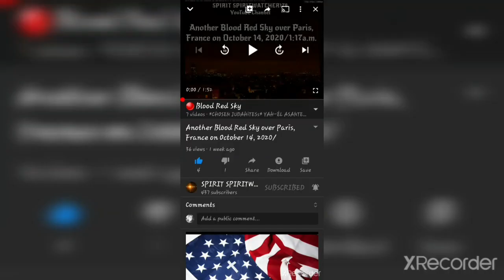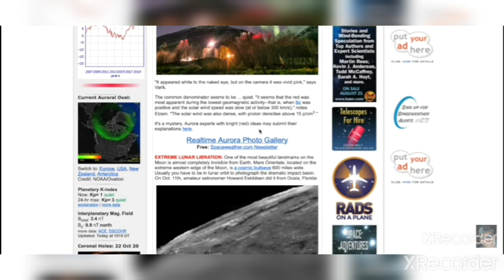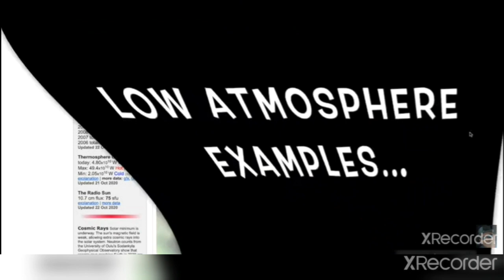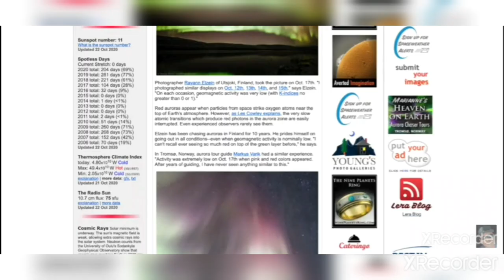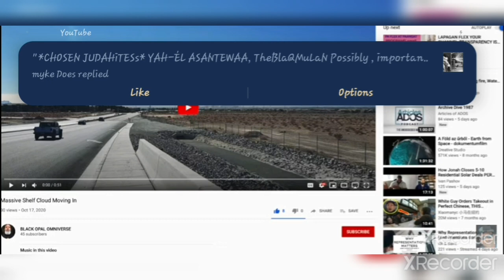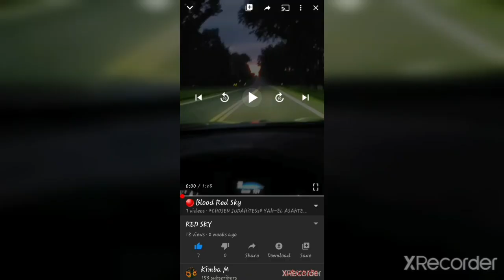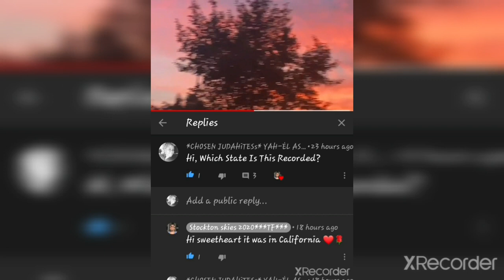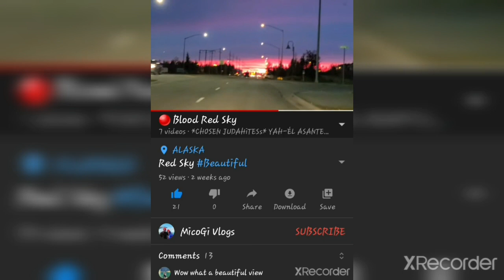🔴iT'd Be ReMiss NoT To Tell This In MidsT Of ElecTion 2020 Maniacs..Red DusT/Iron Oxide Fe203-Rev 8❕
🔑ASTEROID☄️ & FLOOD
EZEKIEL 13:10-16
     It is definitely because they have misled MY PEOPLE by saying, ‘PEACE!’ when there is NO PEACE & when anyone builds a wall, behold, they plaster it over w/whitewash;
     11 so tell those who plaster it over w/whitewash, that it will fall. A FLOODING RAIN will come & you, ☄️O HAILSTONES, will FALL; & a violent wind will break out.
     12 Behold, when the wall has fallen, will you not be asked, ‘Where is the plaster w/which you plastered it?’”
     13 Therefore, thus says TMH LORD GOD, “I will make a violent wind break out in MY WRATH. There will also be in MY ANGER a FLOODING RAIN & ☄️HAILSTONES to consume it in wrath.
     14 So I WILL tear down the wall which you plastered over w/whitewash & bring it down to the ground, so that its foundation is laid bare; & when it falls, you will be consumed in its midst & you will know that I AM THE LORD.
     15 Thus I WILL spend MY WRATH on the wall & on those who have plastered it over w/whitewash; & I WILL say to you, ‘The wall is gone
     16 & its plasterers are gone, along w/THE PROPHETS of ISRAEL who prophesy to Jerusalem & who see visions of PEACE for her when there is no PEACE,’ declares TMH LORD GOD.

🔑ASTEROID☄
GENESIS 19:24 Then TMH LORD rained☄️BRIMSTONE & FIRE on Sodom & Gomorrah, from TMH LORD out of the heavens.

1st EXODUS 12:23 For TMH will pass through to smite the Egyptians; & when HE sees the blood on the lintel & on the 2Doorposts, TMH will pass over the door & will not allow The DESTROYER(ANGEL) to come in to your houses to smite you.

REVELATION 8:10 & the 3rd Angel sounded & there fell a ☄️GREAT STAR from HEAVEN, Burning as it were a lamp & it fell upon the 3rd part of the rivers & upon the fountains of waters;
     11 & the name of the☄️STAR is called WORMWOOD: & the 3rd part of the waters became WORMWOOD; & many men died of the waters, because they were made bitter.

🔑FLOOD
DANIEL 9:26 & after threescore & two weeks shall MESSIAH be cut off, but not for HIMSELF: & the Ppl of the prince that shall come shall destroy the city & the sanctuary; & the end thereof shall be w/A☄️FLOOD & unto the end of the war desolations are determined.

AMOS 9:5 & TMH GOD of HOSTS is HE that toucheth the land & it shall melt & all that dwell therein shall mourn: & it shall rise up wholly like a ☄️FLOOD; & shall be drowned, as by the ☄️FLOOD of Egypt.

MATTHEW 24:38 For as in the days that were before the ☄️FLOOD they were eating & drinking, marrying & giving in marriage(🏳️‍🌈), until the DAY that NOE entered into the ark,
     39 & knew not until the ☄️FLOOD came & took them all away; so shall also the COMING OF THE SON OF MAN be.

REVELATION 12:15 & the serpent cast out of his mouth water as a FLOOD after the woman, that he might cause her to be carried away of the FLOOD.
     16 & the earth helped the woman & the earth opened her mouth & swallowed up the FLOOD which the dragon cast out of his mouth.

🔑WILDERNESS ESCAPE
REVELATION 12:14 to the woman were given 2Wings of a Great Eagle, that she might fly into the wilderness, into her place, where she is nourished for a time & times & half a time, from the face of the serpent.
     15 & the serpent cast out of his mouth water as a FLOOD after the woman, that he might cause her to be carried away of the FLOOD.
     16 & the earth helped the woman & the earth opened her mouth & swallowed up the FLOOD which the dragon cast out of his mouth.

REVELATION 12:6 & the woman fled into the wilderness, where she hath a place prepared of GOD, that they should feed her there a thousand two hundred & threescore days(3½Yrs ie During Great Tribulation).

Regarding:
The Flood(EZK13:11-13/Dan9:26/Amos9:5/Matt24:38-39/Rev12:15-16) From

The Asteroid(Gen19:24/Exodus 12:23/Rev8:10-11/Ezk13:11-13) Everyone Should Know Is Imminent Anyday Now Leading To

2nd EXODUS ie The Wilderness Escape(Rev12:14) Not A  Rapture/Paul's Demonic Doctrine❗